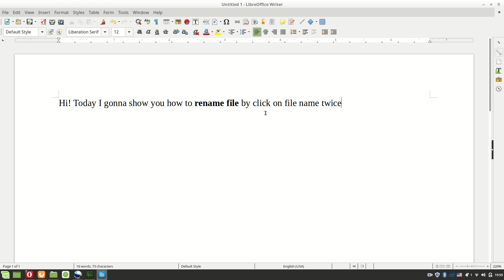[🐧 Linux Mint ] How to Quick Rename file on Linux Mint 19.1 like Windows 10 ( Double Click Rename )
In many parts of the system, you can rename an item by first selecting it, then clicking on its name. The selection step is typically done by clicking on the item, which creates the risk that your second click will be interpreted as a double-click rather than as a rename click.